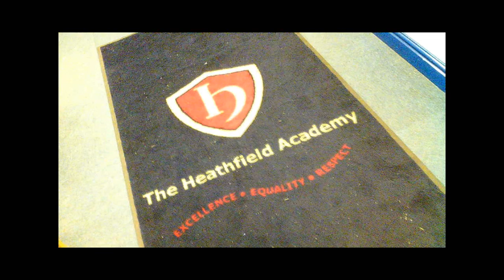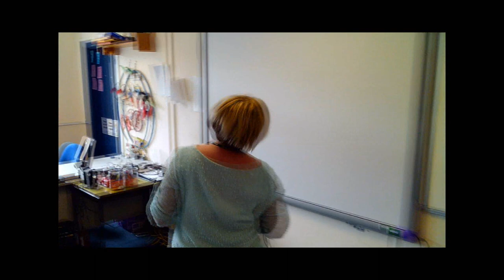Heathfield Academy farewell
See the Heathfield staff say goodbye to our fantastic school in style!